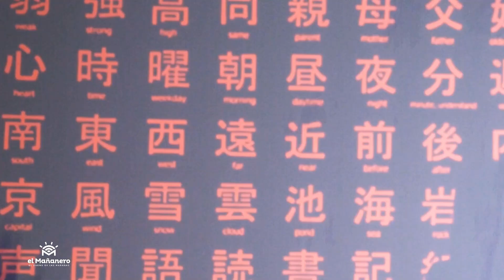La FUNCIÓN de los HIJOS es DESTRUIRTE - El Naguero